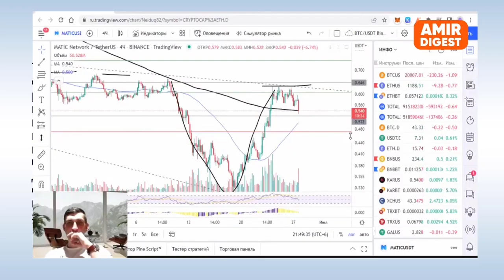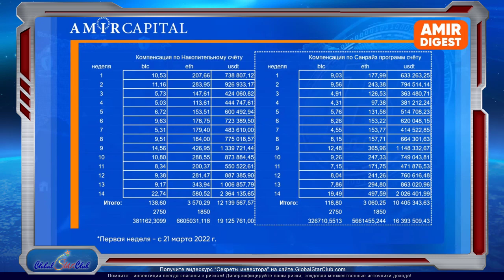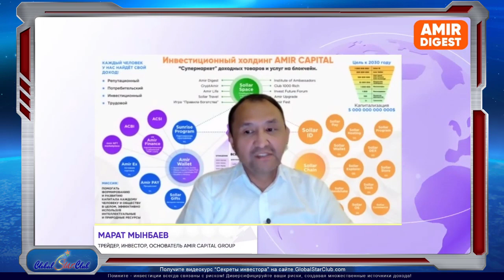Amir Capital - Компенсация по накопительному счету 26,1 млн. $